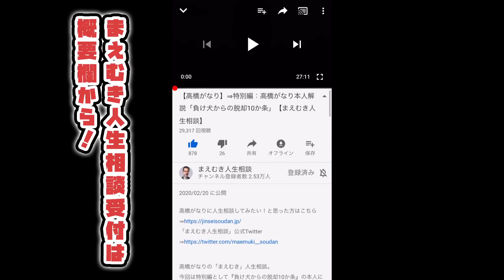【高橋がなり】生活がギリギリで収入アップしたいホテル清掃業の男性（43）マルチ商法に誘われ･･･!?【まえむき人生相談】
高橋がなりに人生相談してみたい！と思った方はこちら

高橋がなりの「まえむき人生相談」。
本日のご相談者様は･･･ホテルの清掃業をされている43歳のニシカワさん。
生活がギリギリで、収入の柱を増やしてなんとか収入アップしたいと
高橋がなりに相談にやってきた。

現在はホテルで清掃の仕事をされながら、
とある会社の社長さんに誘われてマルチの仕事をされているそう。
その社長さんが好きでやっているとところもある、というニシカワさんに、
「その人は一緒に（ニシカワさんも）金持ちにしてくれるのかな？」
と疑問を投げかける高橋がなり。

自分に負荷をかけることをお勧めする事が多い高橋がなりだが、
今回はいつもと少し違った視点から、ニシカワさんにだからこその言葉をかける・・・。
相談にいらした方とお会いして対話をすることで導き出された高橋がなりのアドバイスとは？

冒頭には高橋がなりからの新年のご挨拶もございます。
皆様、今年も宜しくお願い申し上げます。

がなり流。 「まえむき」人生相談で挑む。
↓高橋がなり率いる、人生の先輩に相談をしてみたい方はこちら↓